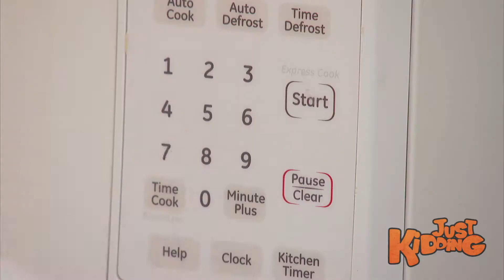Mysteriously expanding microwave || FUN RIDER